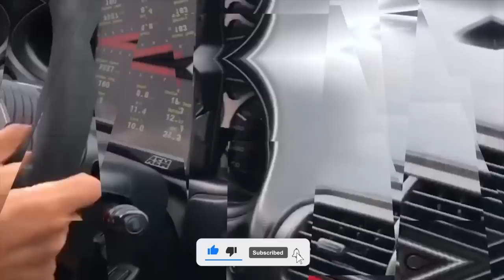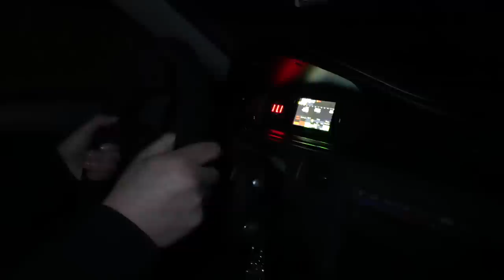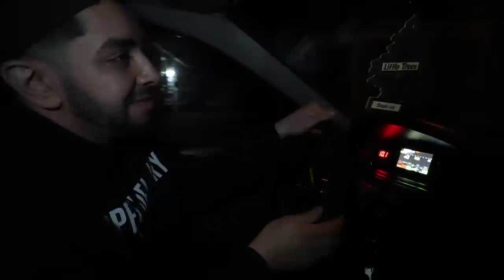The Baddest AWD B-Series Street Car! INSANE Dyno Session!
Insane Dyno Session with the AWD Turbo B-Series Civic Si hatch!! Cant wait to go testing and get the car dialed in! Big News on the way! Hopefully in the next video we should be testing! Hope you enjoyed the content!!